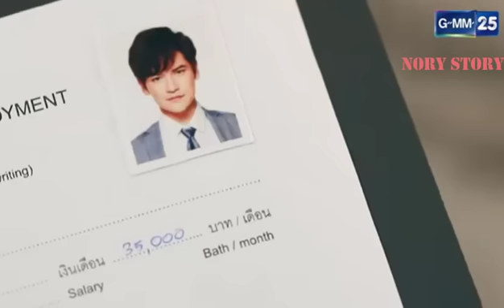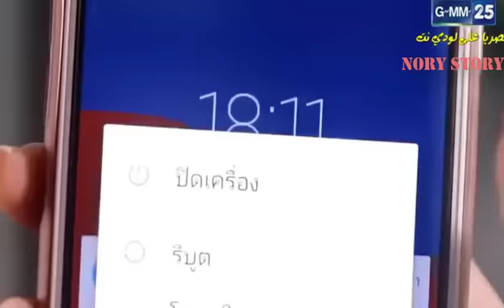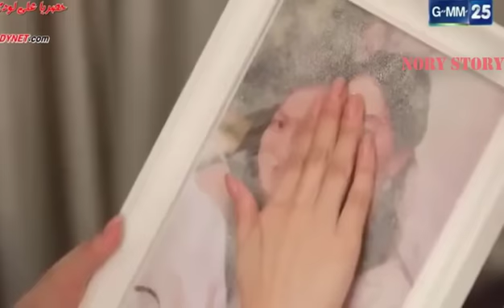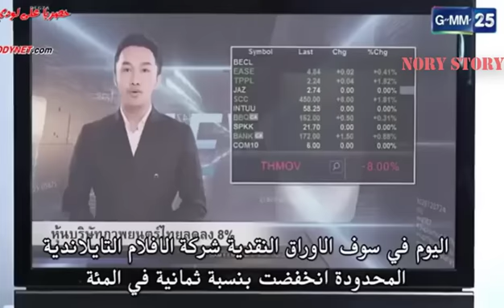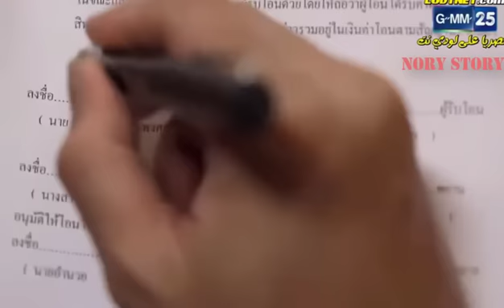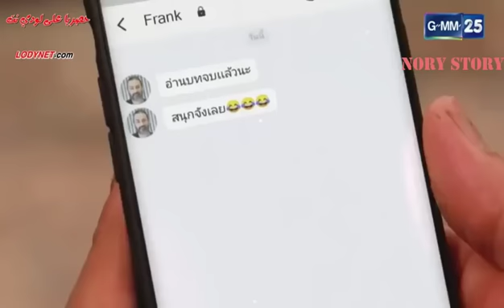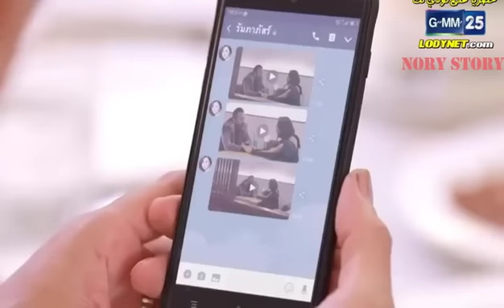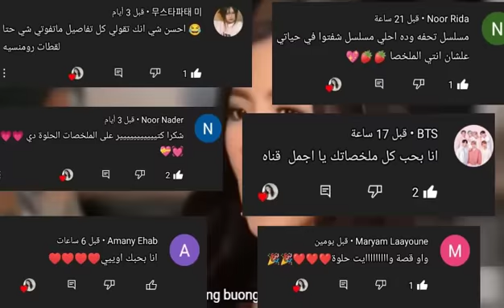لما تبقي شيطانه وتتحبي من واحد حنين زي البطل يبقي مينفعش معاكي غير😍🥲الملخص التايلندي هزيمه الشيطانه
ยุทธการปราบนางมาร
مسلسل عمليه هزيمه الشيطانه
١٨حلقه
مسلسل تايلندي زوج اجباري
مسلسل تايلندي حب بعدزواج بالاكراه
مسلسلات تلانديه
ملخصات افلام
حب
ملخصات
ملخصات افلام
ملخصات مسلسلات
ملخصات مسلسلات تايلاندي
ملخصات مسلسلات رومانسيه
ملخصات مسلسلات كوري
ملخصات مسلسلات شبابيه
ملخصات كيدرما
ملخصات افلام رومانسي